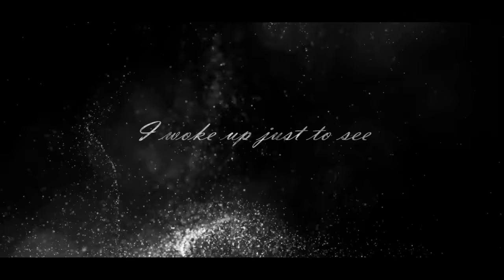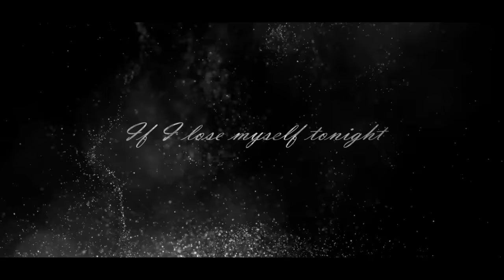Desired Love Mashup - Parth Dodiya | Arijit Singh, Javed Ali, Asees Kaur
Bollywood Love Mashup 2022 | Romantic Love Song | Lofi Mashup | Romantic Mashup | Love Mashup 2022

Love is simply the name for the desire and the pursuit of the whole.❤️

Mashup : Parth Dodiya

Songs featured :

Makhna
Music Programmed And Arranged - Tanishk Bagchi

Song: Tera Chehra
Singer: Arijit Singh
Lyrics: Shabbir Ahmed

Song Name - Tum Mile (Love Reprise)
Lyrics - Kumaar

OneRepublic - If I Lose Myself

Song Name - Tu Bin Bataye
Movie - Rang De Basanti
Singer - Madhushree & Naresh Iyer
Composer - A.R. Rahman
Lyricists - Prasoon Joshi